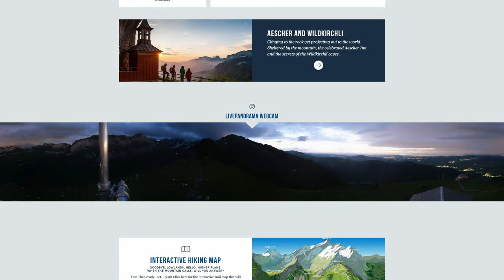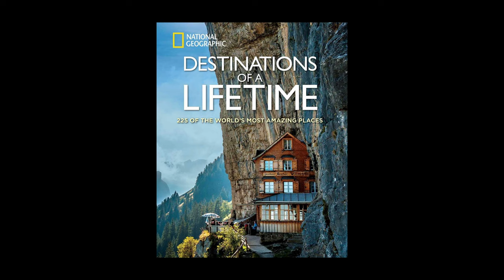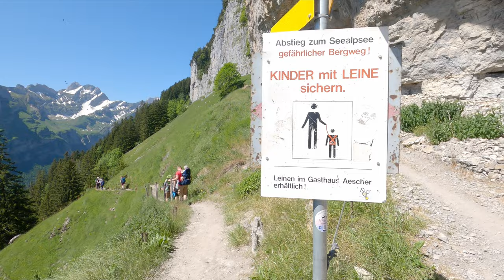Caminando por Appenzell, Ebenalp y Seealpsee - Suiza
Recorrido por las montañas de Alpstein en Appenzell. Conociendo  las cuevas y capilla de Wildkirchli, la cabaña Aescher, el lago Seealp y la típica villa suiza de Appenzell

00:00 Intro
00:45 Ebenalp
02:05 Wildkirchli
03:12 Aescher
05:01 Descenso al lago
07:02 Seealpsee
10:43 Retorno a Wasserauen
12:47 Villa de Appenzell